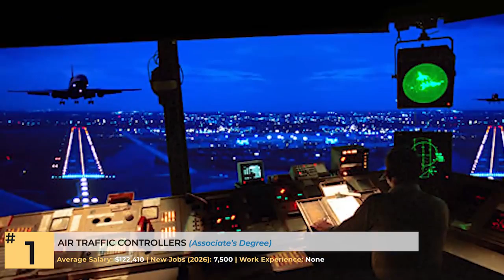THE BLACK EXCELLIST HOW TOP 25 BEST JOBS WITHOUT 4 YEAR COLLEGE DEGREE